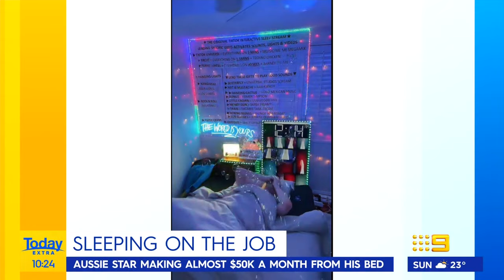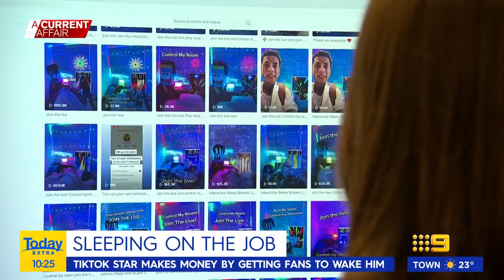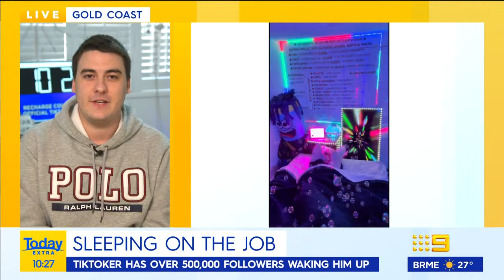Aussie TikTok star makes almost $50K a month from his bed | Today Show Australia